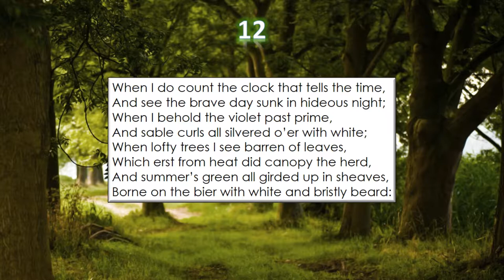Line by Line: Shakespeare's Sonnet 12